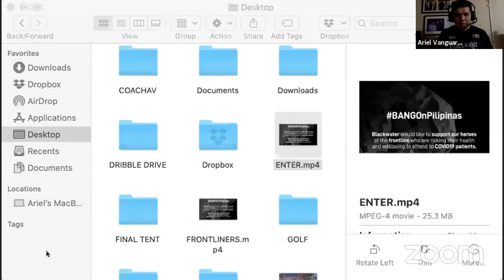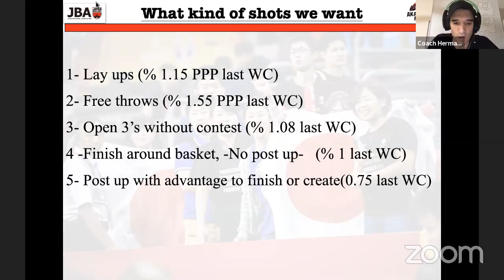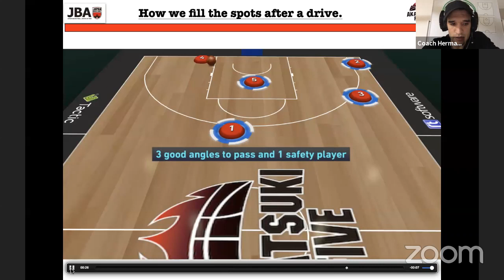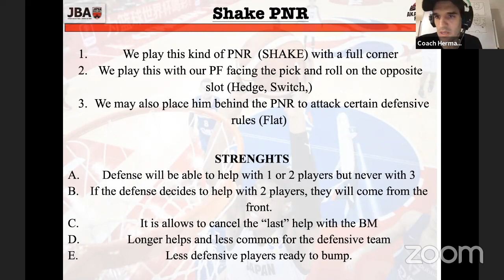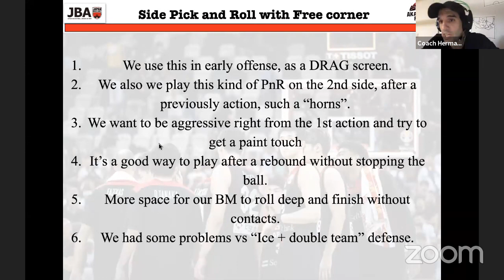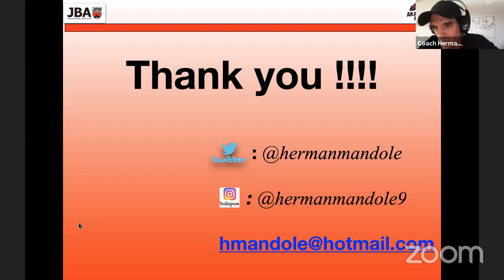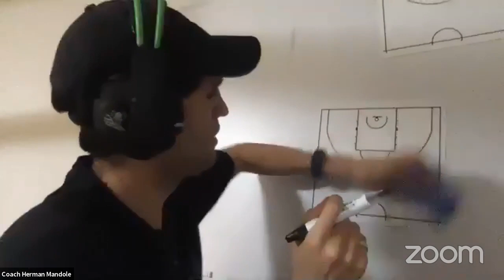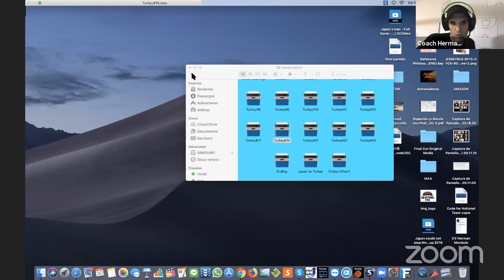JAPAN's PICK and ROLL OFFENSE by HERMAN MANDOLE